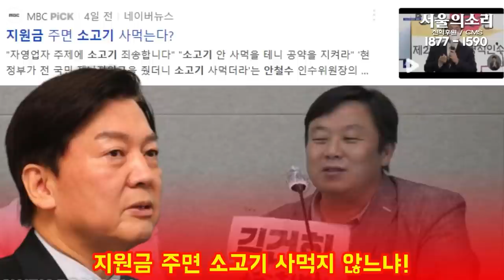안철수씨 | 법카 오마카세가 죄입니까? | 자영업자가 소고기 사먹는게 죄입니까?